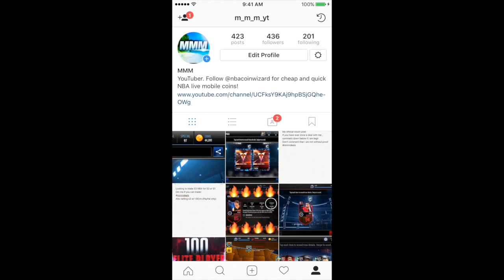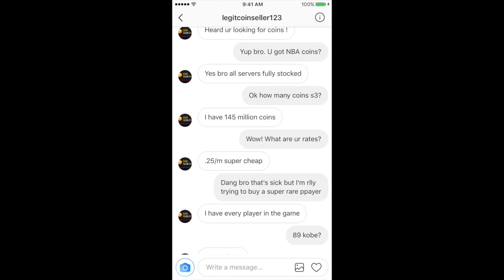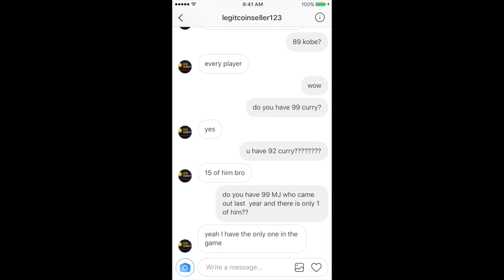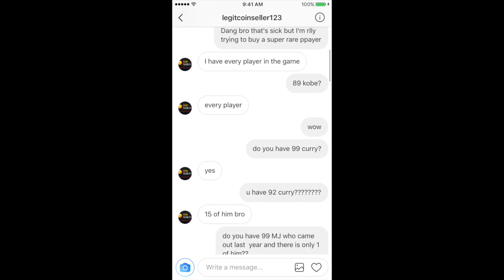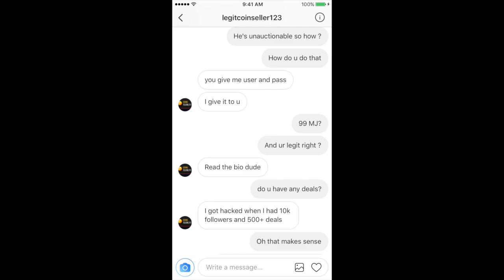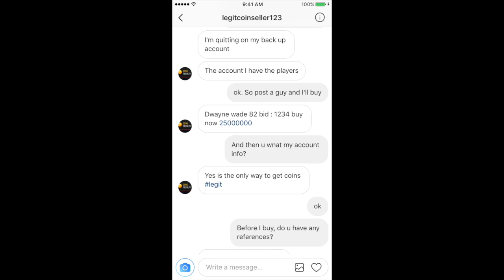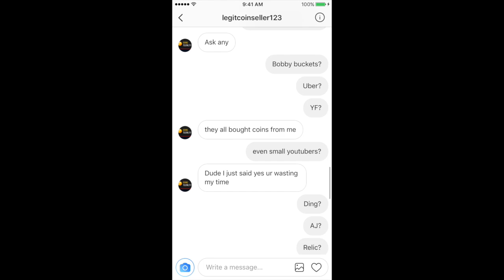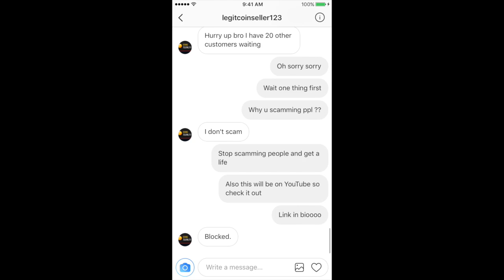MESSING WITH SCAMMERS #2!!! 99 MJ?? || NBA Live Mobile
All creds goes to MMG

check out @nbacoinwizard for cheap coins on IG!

Lemme know your feedback below!